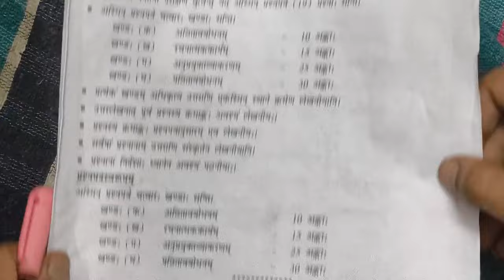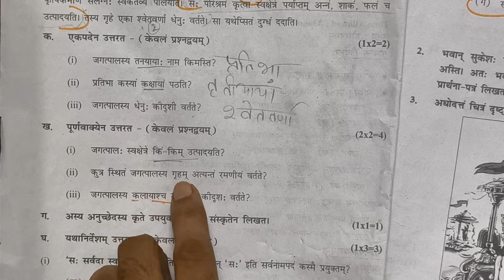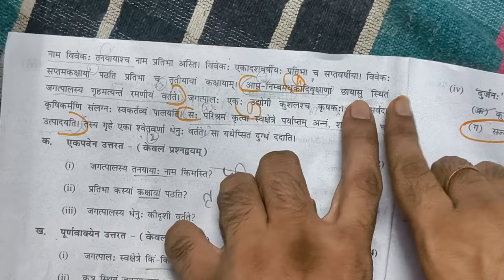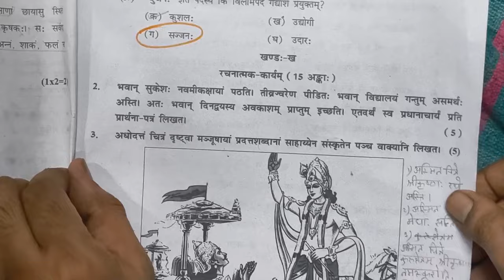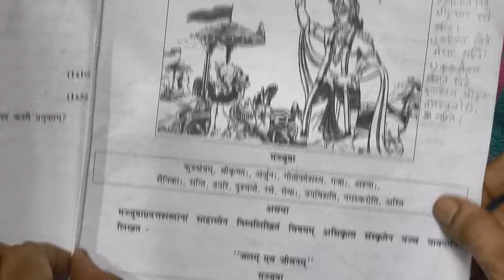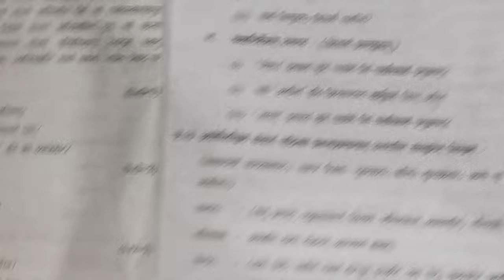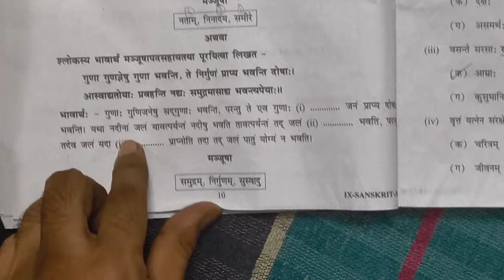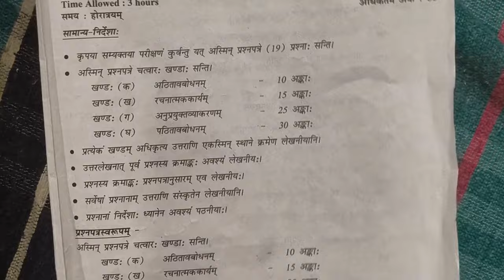class 9 sanskrit mid term question paper 2024-25 solution / class9 sanskrit exam answer key /morning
class 9 sanskrit mid term question paper 2024-25 solution / class9‌ संस्कृत exam answer key / morning shift

class 9 sanskrit mid term question paper 2024 solution

class 9 sanskrit question paper solution 2024 / maths paper answer key 2033 / morning shift class 9 sanskrit mid term question paper answer key 2024-25

class 9th Sanskrit paper 2024 doe solution

mornin shift class 9 sanskrit question paper 2024 25 maths question paper class 9 solved 4 october 2024 question paper class 9 today question paper class 9 math

class 9 sanskrit mid term question paper 2024-25

midtermpaper2024-25

class 9th Sanskrit paper 2024, class 9th maths paper 2024 mid term, class 9th skt mid term paper 2024 solution 04/10/2024 sanskrit paper class 9